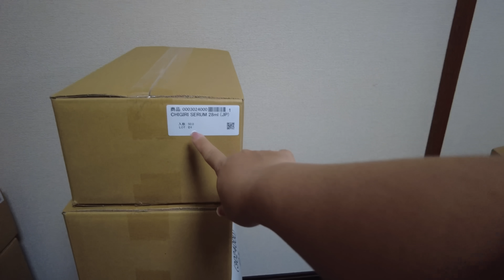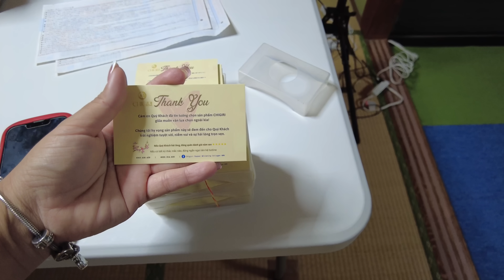Đây là lí do vợ chồng Quỳnh TẬU THÊM CĂN NHÀ nữa, có vườn cây ăn trái thích mê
🟡 Link tham gia để trở thành hội viên của Quỳnh nè ❤️
Các chị vào mua hàng nt vào
🟡 Fanpage Facebook chính có stick xanh: giúp Q nha